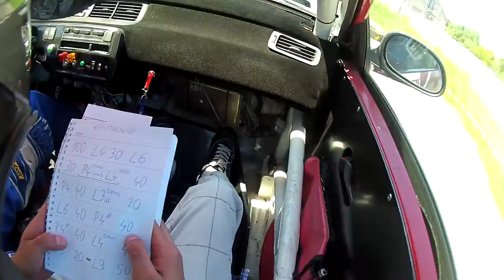6 Rally Masters 2015 - OS 2 - Kryształowice 1 - Pawłowski/Pawłowski